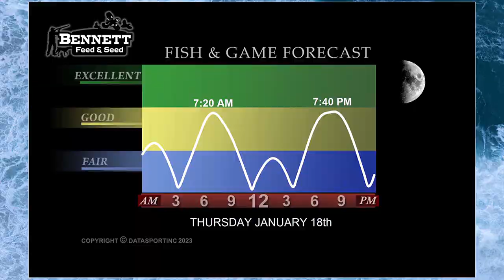Albany Tech Titans take on the Central Ga. Tech Trojans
Lady Titans took the win 63-52 and the men fell short with a 79-69 loss.